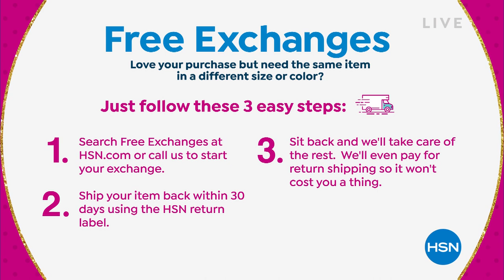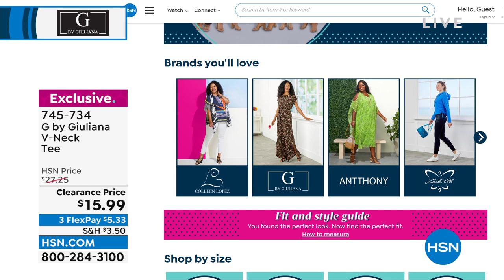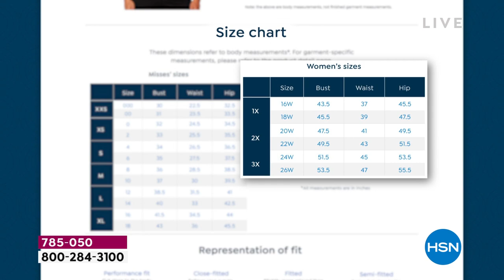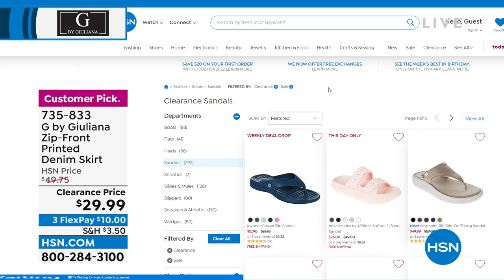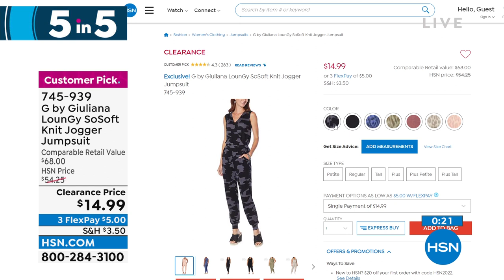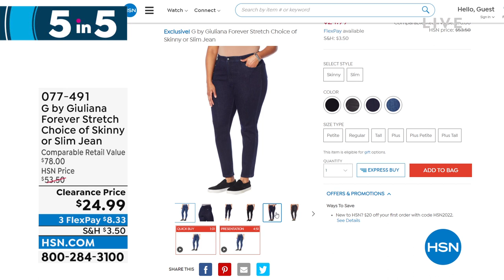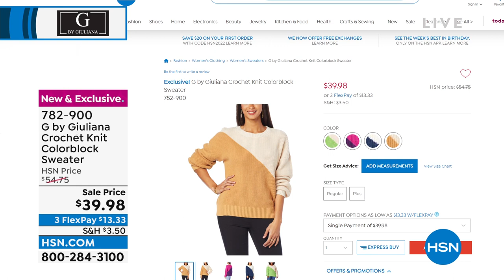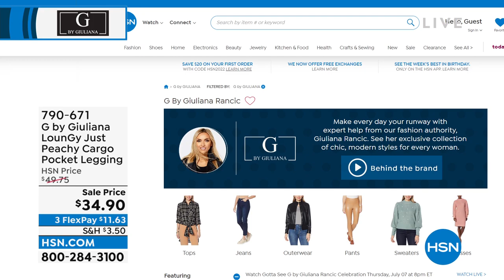HSN | Gotta See G by Giuliana Rancic Celebration 07.07.2022 - 08 PM